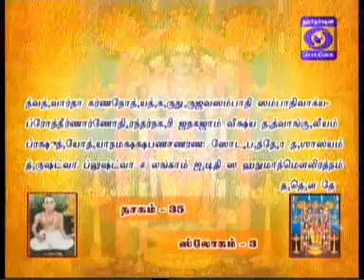NALAM THARUM NARAYANEEYAM -Part 606 - 30/08/2017 BY THAMAL.S.RAMAKRISHNAN